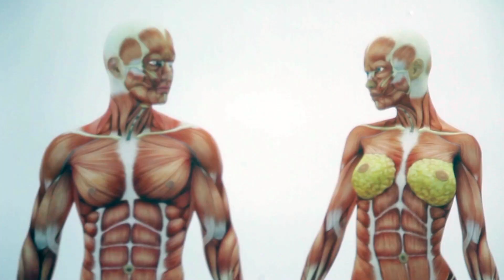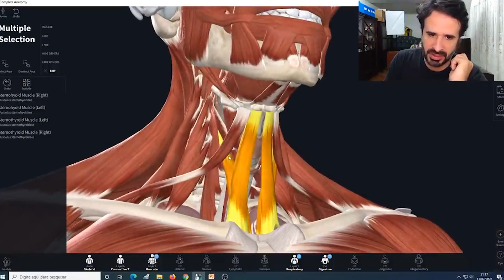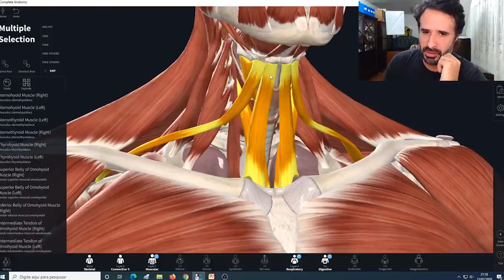MÚSCULOS INFRA-HIÓIDEOS: UM ATALHO PARA APRENDER DE FORMA SIMPLES.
Fala galera, fica comigo nesse vídeo, pegue esse atalho e
veja como é simples de entender a anatomia dos músculos infra-hióideos.

Rogério Gozzi